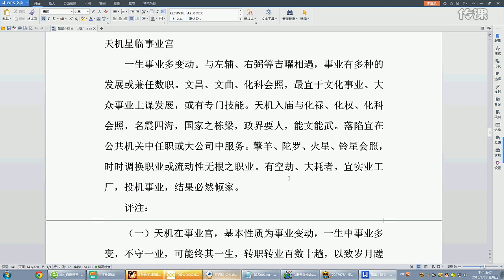世傳「欽天監秘笈」中州派陸兆斌 紫微鬥數 57